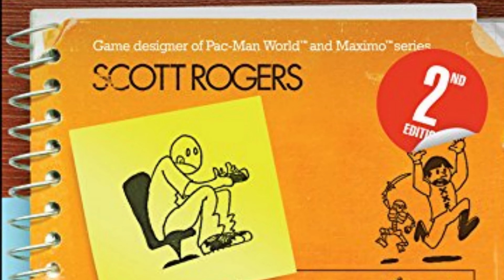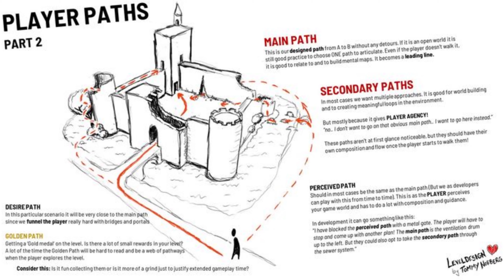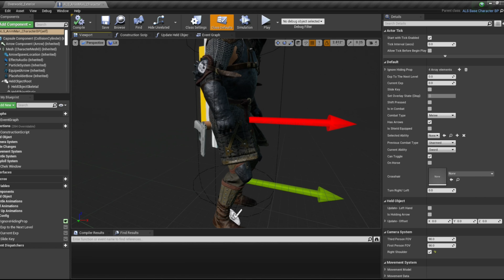Knightwatch: A Journey - UE4/UE5 RPG Devlog Episode 3: Adding Parkour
Welcome to episode 3 in Knightwatch: A Journey! In this (remake) episode of our UE4 / UE5 RPG Devlog series, we add parkour, climbing, mantling and vaulting to our root motion locomotion system! This movement system will take inspiration from GTA V, Assassin's Creed, and even Destiny 2 :)

Level Up! Guide to Great Video Game Design by Scott Rogers

Unreal Engine 5:
Unreal Engine (UE) is a 3D computer graphics game engine developed by Epic Games, first showcased in the 1998 first-person shooter game Unreal. Initially developed for PC first-person shooters, it has since been used in a variety of genres of games and has seen adoption by other industries, most notably the film and television industry. Written in C++, the Unreal Engine features a high degree of portability, supporting a wide range of desktop, mobile, console and virtual reality platforms.

The latest generation, Unreal Engine 5, was launched in April 2022. As its predecessor released in March 2014, its source code is available on GitHub after registering an account, and commercial use is granted based on a royalty model. Epic waives their royalties margin for games until developers have earned US$1 million in revenue and the fee is waived if developers publish on the Epic Games Store. Epic has included features from acquired companies like Quixel in the engine, which is seen as helped by Fortnite's revenue.

TIMESTAMPS

00:00 Intro
1:20 Jumping and Mantling
4:09 Vaulting and Climbing
6:03 Dynamic Collision
7:49 Looking Ahead